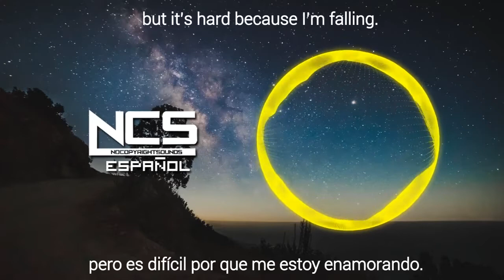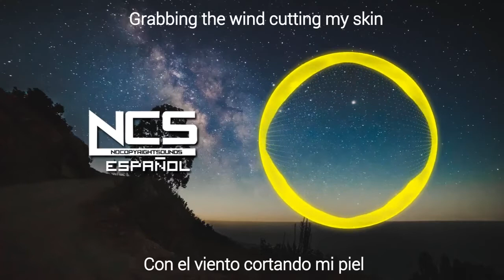Diviners - Falling (feat. Harley Bird) | (LETRA) SUBTITULOS - ESPAÑOL | NoCopyrightSounds ESPAÑOL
Diviners - Falling (feat. Harley Bird) sub español Diviners - Falling (feat. Harley Bird) lyrics español Diviners - Falling (feat. Harley Bird) letra español Diviners - Falling (feat. Harley Bird) subtitulada al español Diviners - Falling (feat. Harley Bird) | (LETRA) SUBTITULOS - ESPAÑOL

🚫Creador original del Lyrica y del video fue hecho por Williams Olivares todo derecho de reclamacion por el video queda a nombre de el.(Yo solo resubo sus videos para ustedes)

NoCopyrightⓌorld - Music For The World.